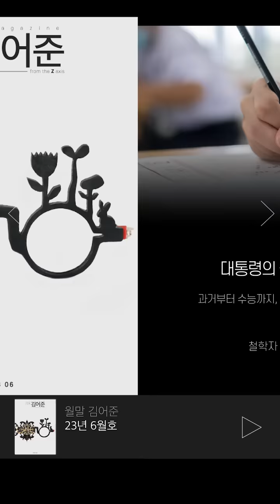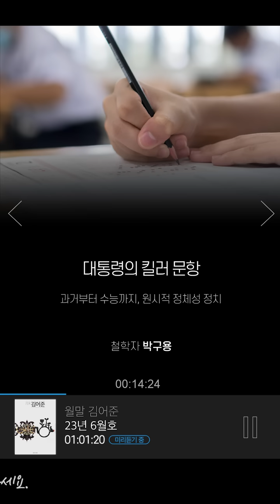〔월말 김어준〕 과거부터 수능까지, 원시적 정체성 정치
대통령의 킬러 문항
_과거부터 수능까지, 원시적 정체성 정치
철학자 박구용